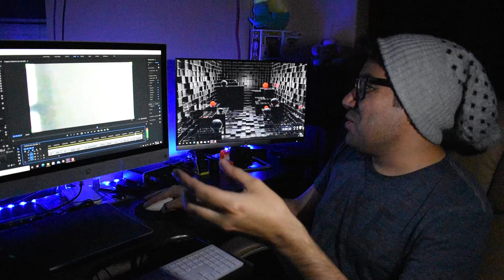La VERDAD del FANTASMA de COCA COLA - RamsarHell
¡Algún vídeo me tiene qué pegar! :(

Este vídeo tiene una connotación satírica con respecto a los que resuelven casos paranormales, sin embargo quiero dejar algunos puntos en claro, sobre por qué no siempre es bueno creerse todo lo que aparece en redes sociales.

Este vídeo es con el único afán de entretener y cotorrear.

No importa en sí cuántos subs, los que sean...Agradezco mucho el apoyo.